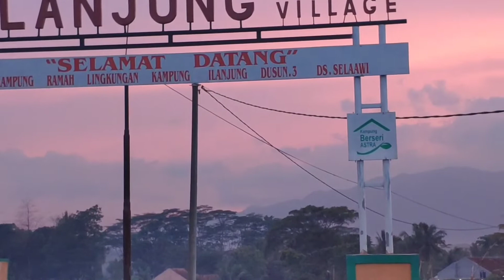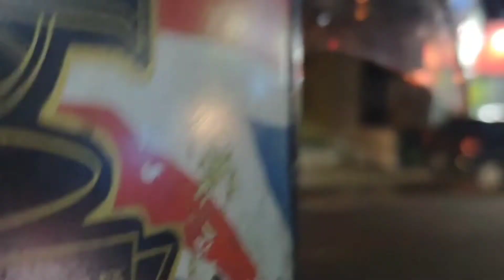berburu ulen part 2 sambil menikmati indahnya lembayung senja di cilanjung